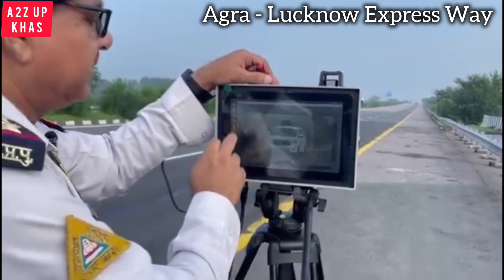Agra Lucknow Express Way.